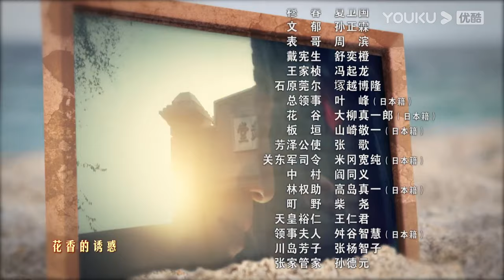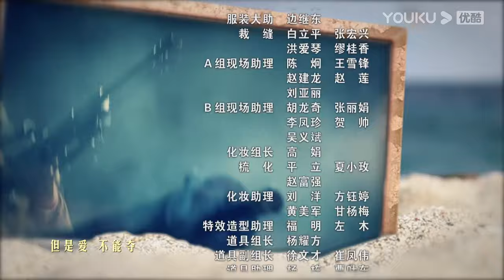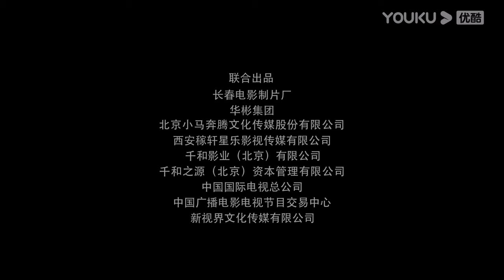【FULL】少帅 EP39 | 文章李雪健宋佳经典再现张学良的传奇人生 | 文章/李雪健/宋佳 | 民国剧情片 | 优酷华语剧场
★更新时间：10月20日起周一至周五19:00（UTC+8）更新3集

【少帅】这是传奇人物张学良辉煌而坎坷的人生自传，他是大军阀张作霖钟爱的长子，却几经战争洗礼，遭受挚友举兵反奉的打击，忍受父亲被日本人谋杀的家仇国耻。从最初带兵时手足无措的青年，成长为担负家国重任的东北三省领导者。张学良风流倜傥，与原配于凤至、挚爱赵四相伴一生；他吸毒戒毒，脱胎换骨；他力排众议实行“东北易帜”，对蒋介石绝对服从；却也因此，“九一八事变”时，让日本人一夜之间占领了沈阳。张学良在三十六岁时与杨虎城策划了 “西安事变”，结束了长达十年的内战，促成国共合作、一致抗日；他自己却因此被软禁长达半个世纪之久……
★主演：文章/李雪健/宋佳/张歆怡/余皑磊/白宇/常方源/郭虹/袁晶/巩小榕
★集数：48集